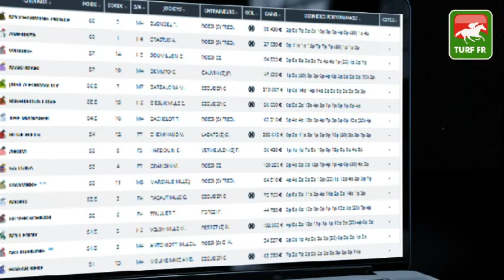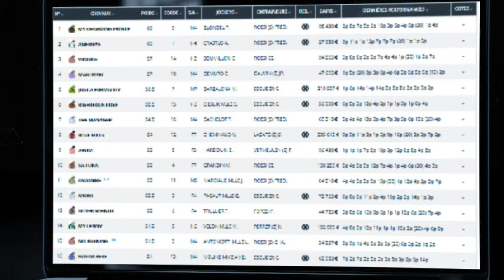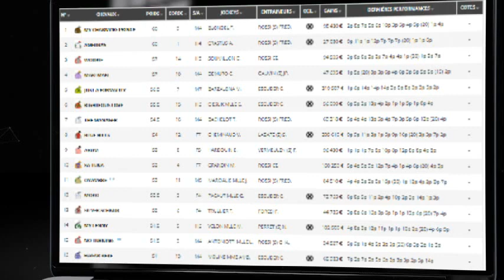Minute Quinté TURF FR : HANDICAP DE MARSEILLE - Lundi 25 octobre 2021 - MARSEILLE BORELY 🏇 #257282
🥇 Retrouvez le pronostic exclusif de notre expert Turf Lucius Simenon pour le HANDICAP DE MARSEILLE le Lundi 25 octobre 2021 à l'hippodrome de MARSEILLE BORELY en France.

✅ NOS LOGICIELS TURF :
✔️ Logiciel TURF INFO Professionnel Edition: